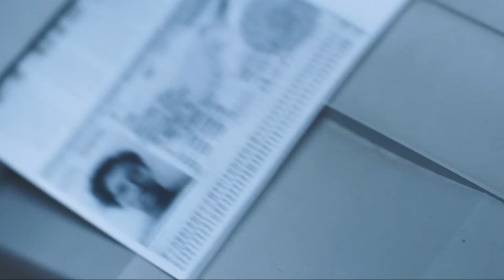Uždegantys DIDESNI PURSLAI kinuose nuo gegužės 6 d.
Puikaus režisieriaus ir nuostabių aktorių komanda dovanoja emocingą kino reginį, kur karaliauja geismas, aistra, malonumas ir pavydas. 21-ojo KINO PAVASARIO programos "Festivalių favoritai" filmas.